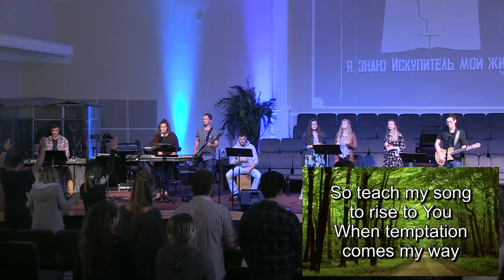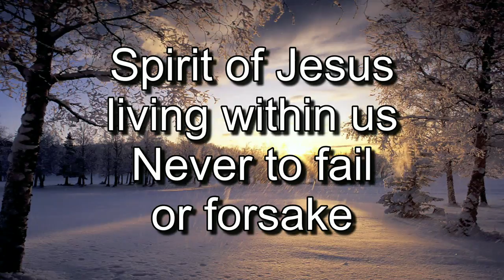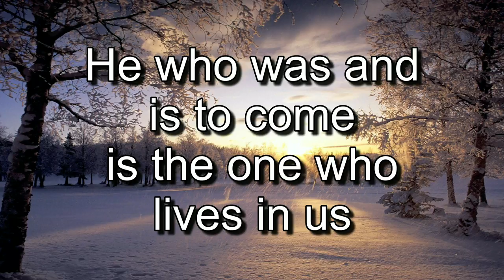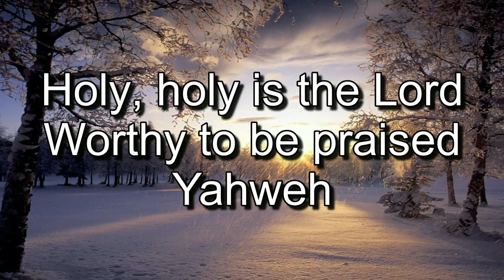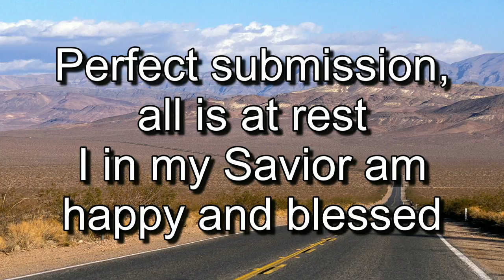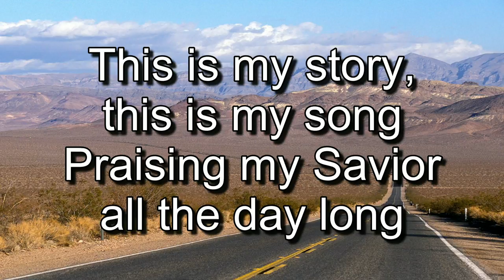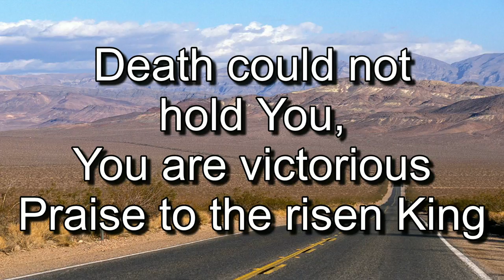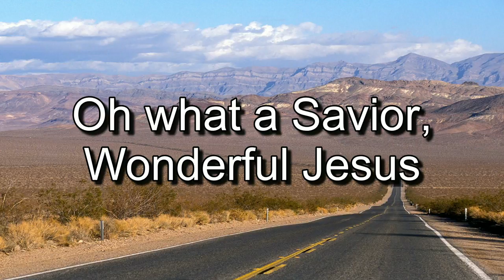Worship Night 9/23/17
Worship service:
Main speaker Roman Trachuk

Singers:
Julie Ignatovich, Erika Shalashova, Oksana Lemeza, Phillip Shcherbakov

Musicians:
Roman Shcherbakov, Andrew Lemeza, Yana Ignatovich, Dennis Atyunin, Tim Yakimov

Production:
Audio Engineer: Sergey Shcherbakov
Graphics Operator: Art Yakimov
Video Engineer: Ruvim Kondratyev
Cameras: Pasha Kostromitin